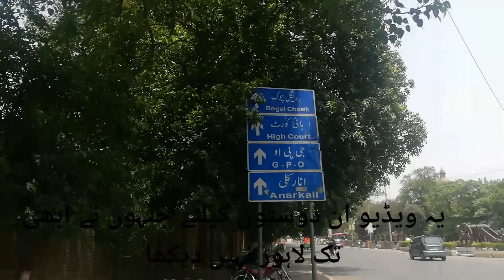Lahore | Hall road | Jail road visit by Fiaz vlogs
A small and simple visit of lahore for villagers